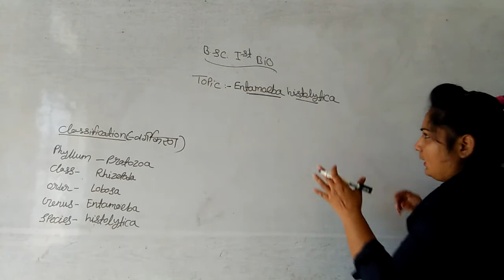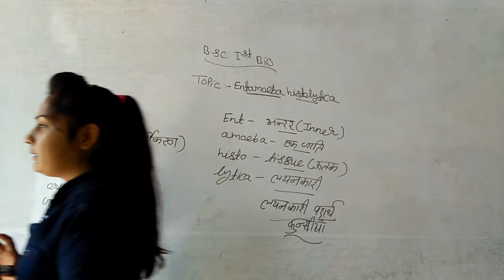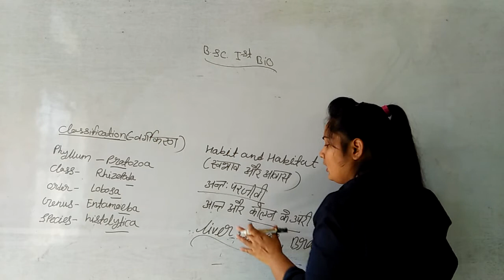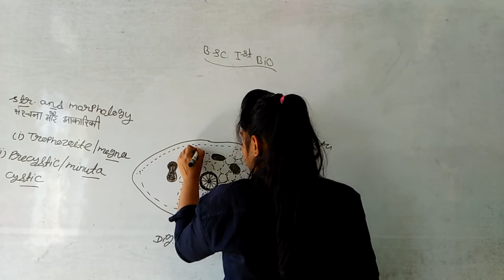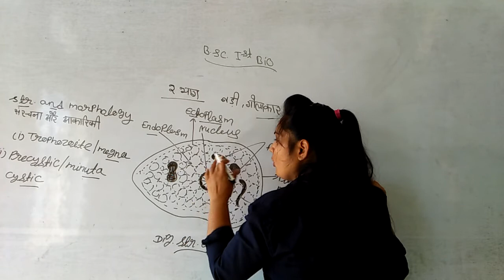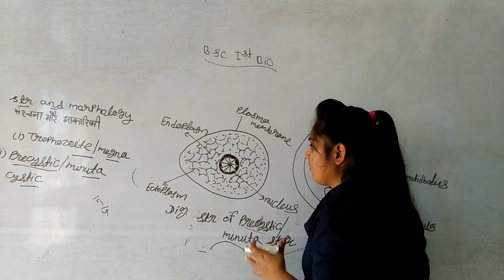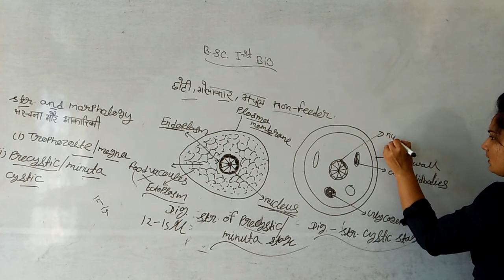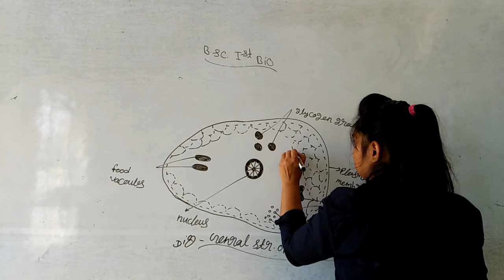Class - B.sc 1 year bio topic -ENTAMOEBA HISTOLYTICA part -01 By Priyanka Soni Mam